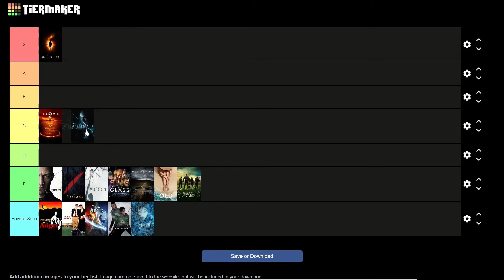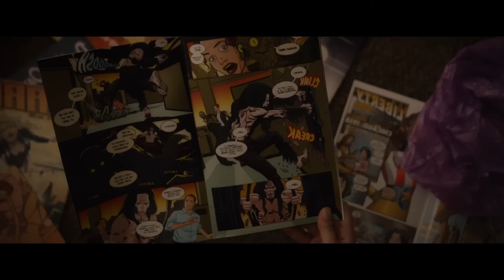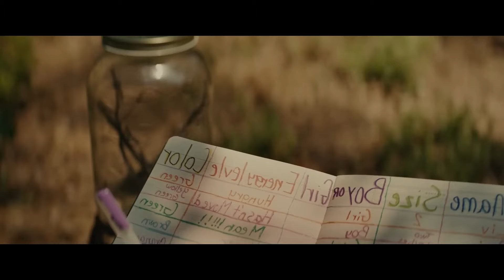Every M. Night Shyamalan Twist Ranked!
Every M. Night Shyamalan Twist Ranked! Have you ever wanted to know what two random guys think about M. Night Shyamalan's Twists? Well here ya go...

(00:00) Start
(00:30) Signs
(01:43) The Sixth Sense
(02:59) Unbreakable
(03:59) Split
(04:48) The Village
(06:30) The Visit
(07:29) Glass
(09:02) The Happening
(09:32) OLD
(10:20) Knock at the Cabin